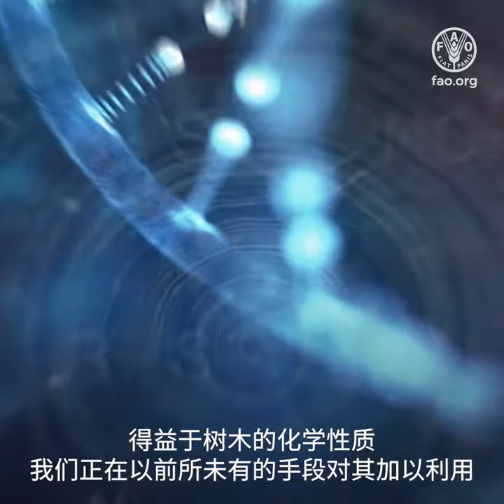国际森林日2024: 森林与创新——创新型解决方案，创造更美好世界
创新让我们发掘了森林长久以来的秘密，让我们以前所未有的手段对其加以利用.

源自森林和树木的材料正被转化为塑料、建筑材料、织物、药品和许多其他日用品的可持续替代品。

 与此同时，快速发展的无人机和卫星技术正在帮助我们监测和管理森林、探测和扑灭火灾，以及保护生态系统。

创新有助于可持续地恢复、保护、管理和利用森林。

 支持单位: Dassiet, Ilmari Häkkinen & Finnish Osprey Foundation, Metsähallitus, Repolar, Sofia Ilmonen, Spinnova, Storaenso, UPM, VTT & National Land Survey of Finland

Forests; IntlForestDay;